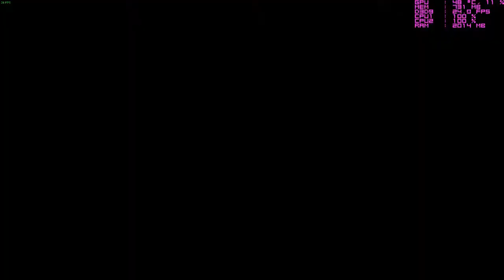Resident Evil HD Remaster - Max Settings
Aplicación de chrome!

Página de juegos a muy buen precio!! :D
Propiedades del PC:
- Placa Base: AsRock 960GM-GS3 FX
- Procesador: AMD Athlon(tm) II X2 250, 64 Bits, 3005 MHz, Socket AM3+
- Memoria RAM: Kingston DDR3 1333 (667 MHz)
2GB (x2) Total = 4GB
- GPU: NVIDIA GeForce GT 440 1 GB
- Discos Duros:
1º Disco Duro del Sistema Operativo: ST3500418AS ATA Device  (465 GB)
2º Disco duro Secundario de datos: ST3750330AS ATA Device (750 GB, 7200 RPM, SATA-II)
- Fuente de alimentación: APPROX 500W 12CM 12V 2.31 APP500PSBULK
- Ratón y Teclado Estandar
- Monitor: Acer AL1916W 1440x900
- Lector óptico: TSSTcorp DVD-ROM SH-D163B ATA Device  (16x/48x DVD-ROM)
- Webcam C170
- Sistema Operativo: Windows 7 Ultimate 64 Bits
- Auricuales: AEROCOOL VIRTUS ULTRA BASS JACK 3.5 GAMING
- Mando: THRUSMASTER GAMEPAD GPX LIGHTBACK PC XBOX